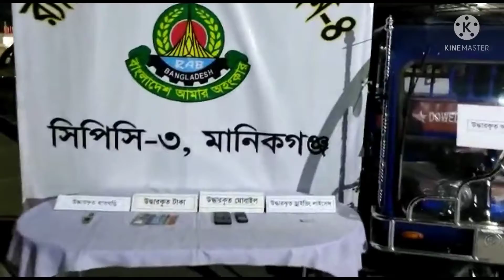মানিকগঞ্জে র‍্যাবের অভিযানে ১ ধর্ষক ও ৩ চাঁদাবাজ গ্রেফতার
মানিকগঞ্জ, ধর্ষক, চাঁদাবাজ